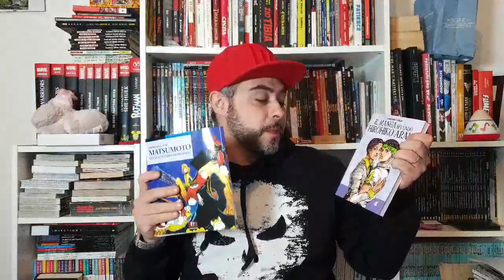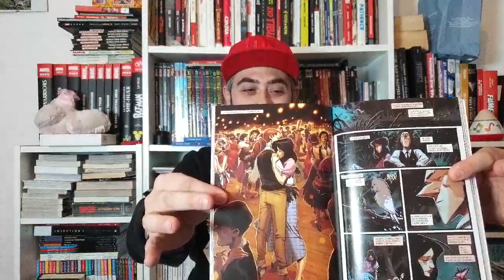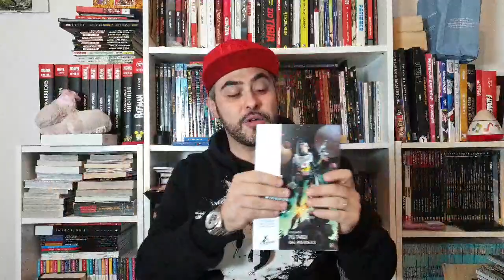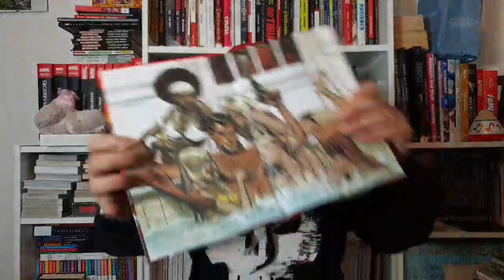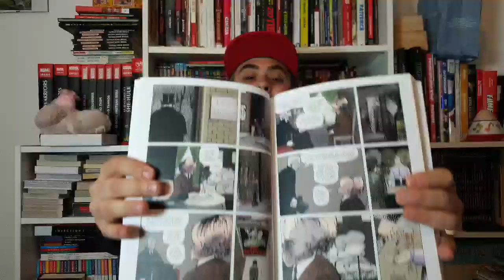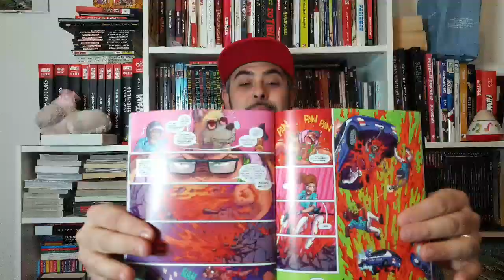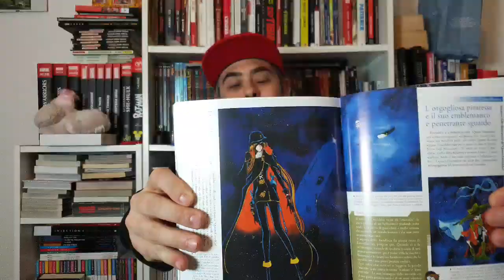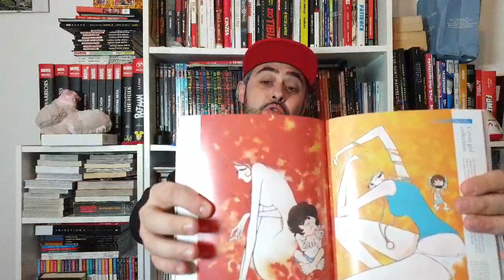Il Trono Del Re: Marvel’s Punisher, Black Science, From Hell, Jimmy’s Bastards 2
Prima puntata trasmessa su Twitch. In differita su Youtube e disponibile anche in Podcast, ci trovate su: